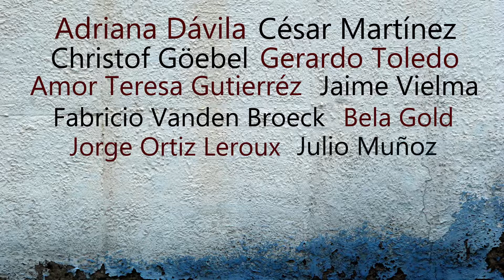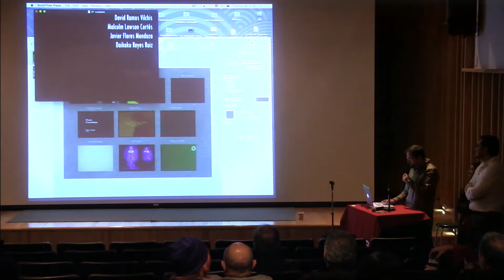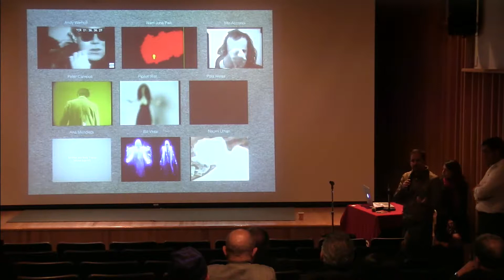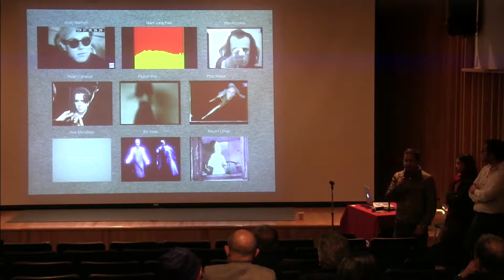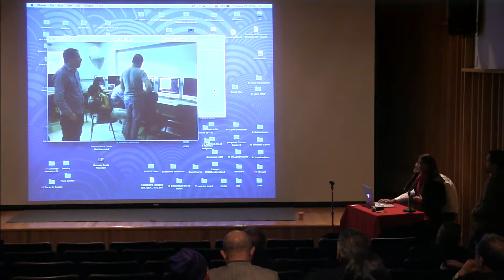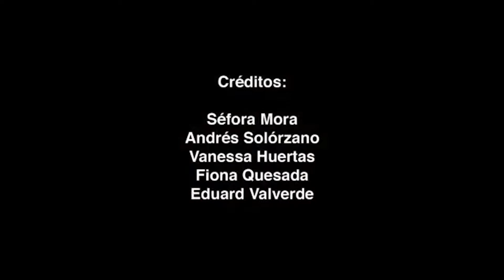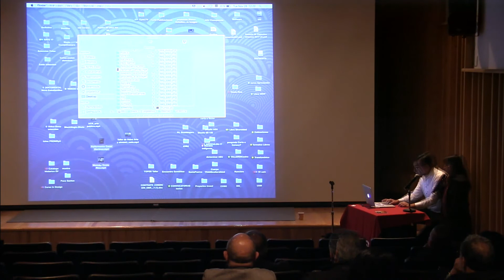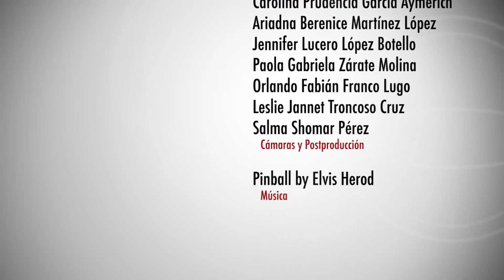Videoarte y streaming - JorgeOrtíz, Iván Torres, Adriana Dávila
Segundo Encuentro de Arte Público UCR

28 de noviembre de 2017
UAM Azcapotzalco